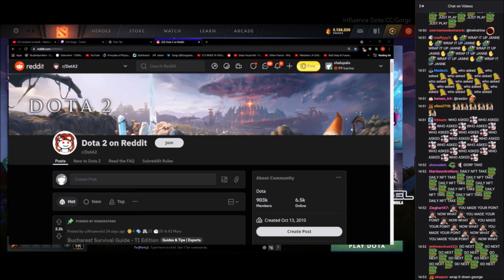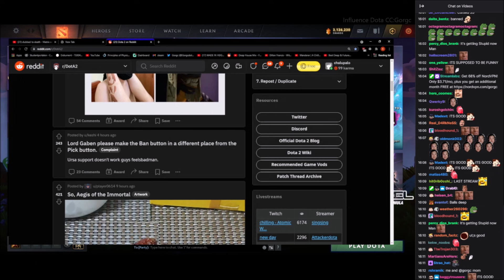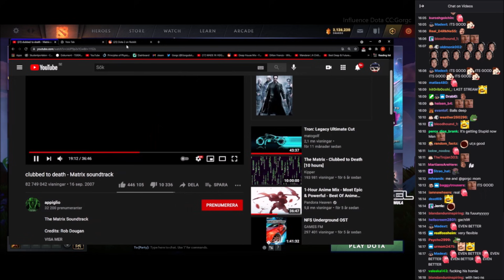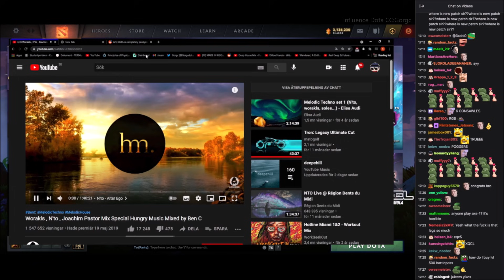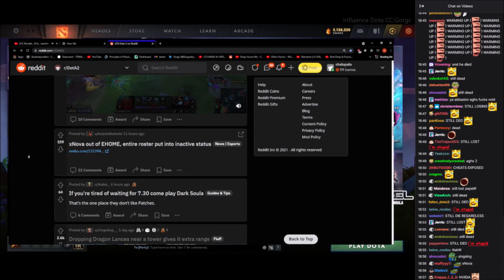OG Alliance NFT Scam Explained By Gorgc Loda Notail Exposed